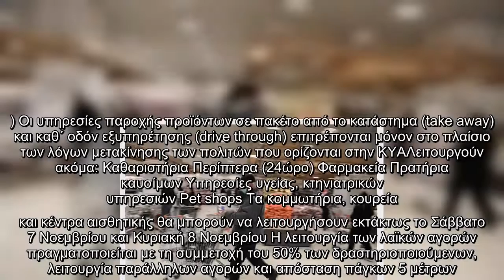Lockdown : Αυτό θα είναι το ωράριο λειτουργίας των σούπερ μάρκετ μέχρι τις 30 Νοεμβρίου